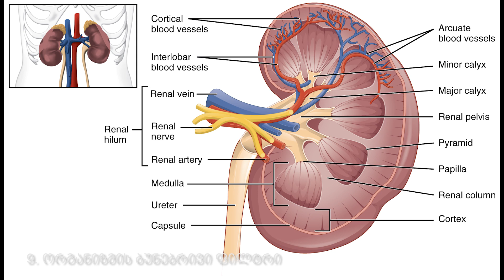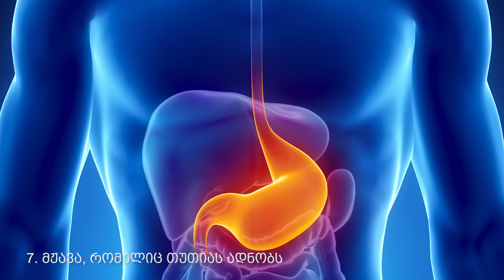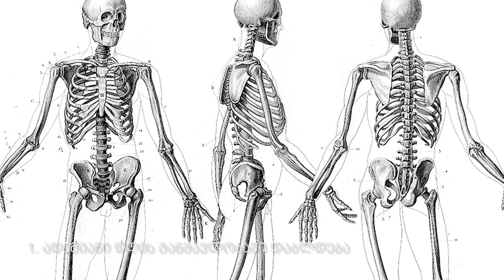ყველაზე საინტერესო ფაქტები ადამიანის ორგანიზმზე ★ ტოპ ფაქტები ★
დღევანდელ ვიდეოში გაგაცნობთ 10 საოცარ ფაქტს ადამიანის ორგანიზმის შესახებ.
10. ადამიანი დღეში საშუალოდ 10 მილიონ სპერმატოზოიდს გამოიმუშავებს, რაც საკმარისია, რომ დედამიწისხელა პლანეტა 6 თვეში დაასახლოს ადამიანებით.
9. თითოეულ თირკმელში მილიონამდე ფილტრია, რომლებიც წუთში ერთნახევარ ლიტრ სისხლს ასუფთავებენ და დღეღამის განმავლობაში ამავე რაოდენობის შარდს გამოყოფენ ორგანიზმიდან.
8. სიცოცხლის განმავლობაში ადამიანი 18 კილოგრამ კანს გამოიცვლის უჯრედების განახლების გზით.
7. კუჭში არსებული მჟავა იმდენად ძლიერია, რომ თუთიის დადნობა შეუძლია. ერთადერთი მიზეზი, რის გამოც აღნიშნული მჟავა კუჭს გარეთ არ გადის, ისაა, რომ კუჭის უჯრედები უფრო სწრაფად ახლდება, ვიდრე მჟავა მათ დადნობას ასწრებს.
6. ადამიანის სხეულის მიერ გამომუშავებული სითბო საკმარისია, რომ 30 წუთში 2 ლიტრი წყალი აადუღოს
5. სიცოცხლის განმავლობაში ადამიანი საშუალოდ 50 ტონა საკვებსა და 50 000 ლიტრ სითხეს მოიხმარს.
4. ადამიანის ფილტვებში 300 მილიონზე მეტი კაპილარია. ყველა მათგანი რომ სიგრძეზე გავჭიმოთ, 2500 კილომეტრის სიგრძის ერთ დიდ კაპილარს მივიღებთ, ანუ მანძილს თბილისიდან რომამდე.
3. ადამიანს არ შეუძლია საკუთარ თავს მოუღიტინოს.
2. ადამიანის ტერფებში დაახლოებით ნახევარი მილიონი საოფლე გლანდია, რომელთაც დღის განმავლობაში ნახევარ ლიტრამდე ოფლის გამოყოფა შეუძლიათ.
1. დაძინებისას ადამიანი საშუალოდ 1 სანტიმეტრით უფრო დაბალია, ვიდრე გაღვიძებისას იყო. ამის მიზეზი ისაა, რომ ძვლებს შორის არსებული ხრტილები დღის განმავლობაში „იპრესება“.
ჩვენი ფლეილისტები:
dgevandel videoshi gagacnobt 10 saocar faqts adamianis organ